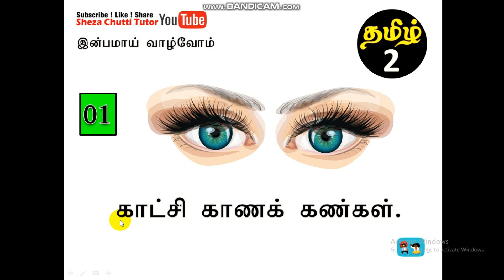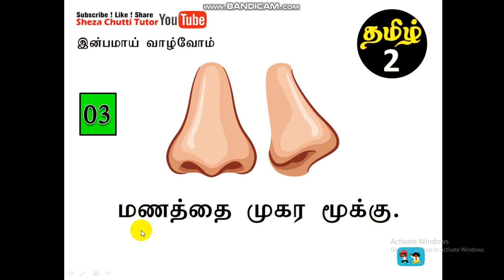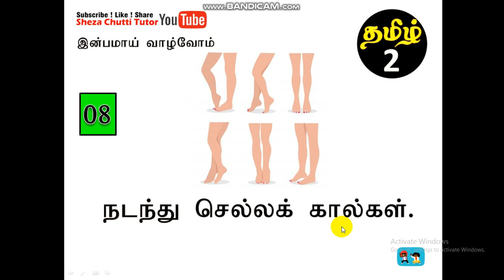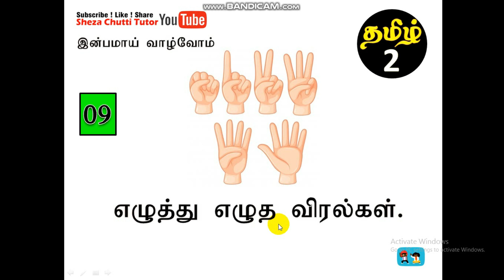இன்பமாய் வாழ்வோம் Grade 2 Unit 8 by Chutti Sheza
reading of Inbamai waalwom subject in grade 2 unit 8 page number 9